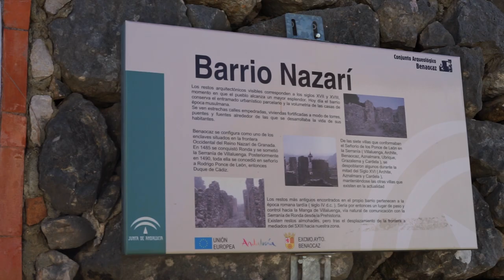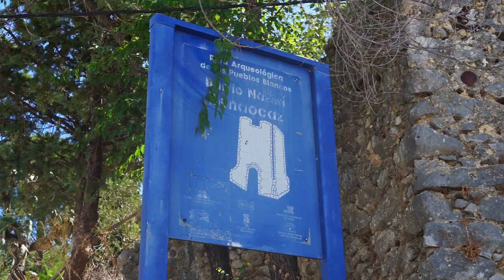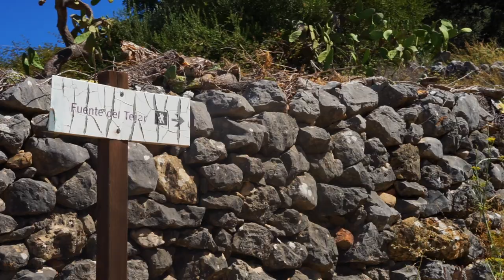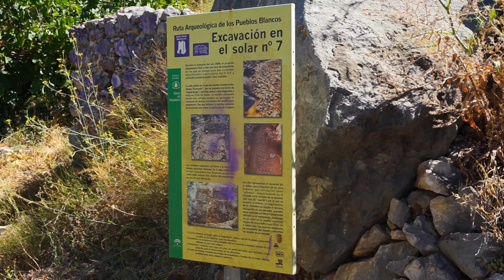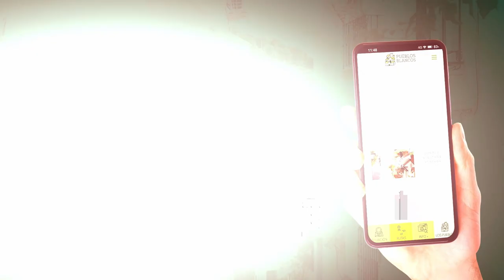Descubre un barrio con una historia única | Barrio Nazarí de Benaocaz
La localidad de Benaocaz alberga en su parte más antigua una de las últimas áreas de dominio musulmán, el Barrio Nazarí. Considerado como una de los vestigios históricos de la época mejor conservados de la comarca, las ruinas cuentan con antiguas casas dispuestas según el entramado urbanístico nazarí.